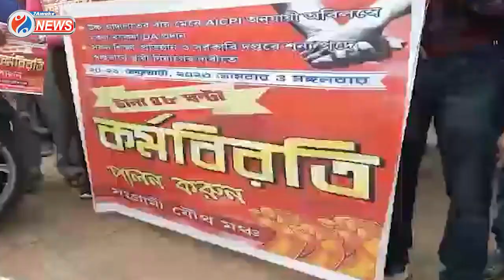DA : চাকরি জীবনে ছেদ, নির্দেশিকা অমান্য করেই রাজ্য জুড়ে চলছে সরকারী কর্মীদের ডিএ'র দাবীতে কর্মবিরতি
চাকরি জীবনে ছেদ, নির্দেশিকা অমান্য করেই রাজ্য জুড়ে চলছে সরকারী কর্মীদের ডিএ'র দাবীতে কর্মবিরতি

Jai HInd!